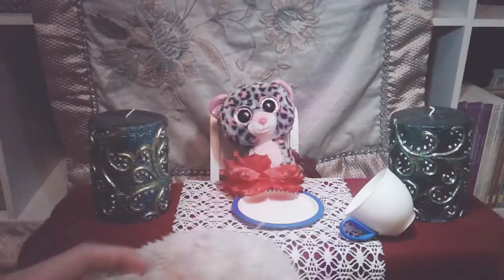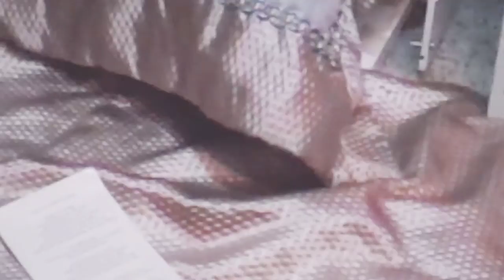Beanie boo princess life part one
Part two may take a bit.